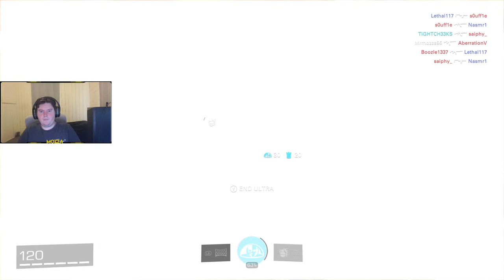"Trying Out XDefiant Beta"